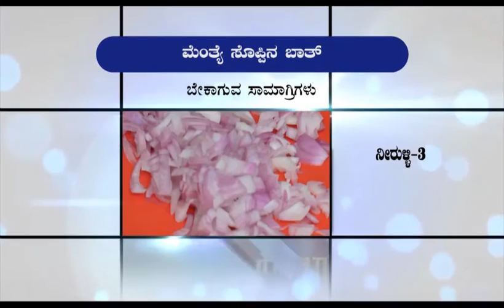Nanda Gopal and Sachitha Nanda Goppal